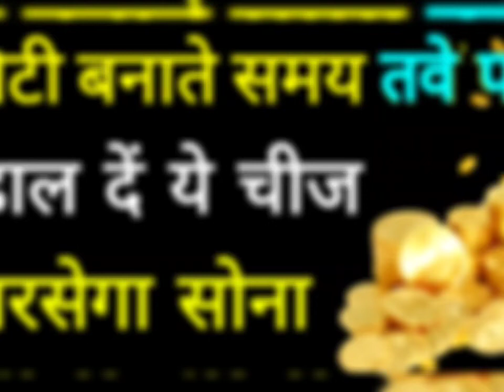मां लक्ष्मी कहती हैं महिलाएं अपनी रसोई में रोटी बनाते समय तवे पर डाल दें यह 1 चीज बरसेगा सोना